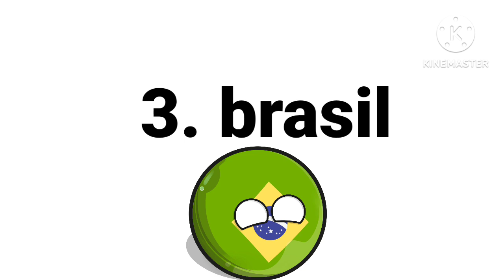Mis Clasificados del LATAM para el mundial 2026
jej